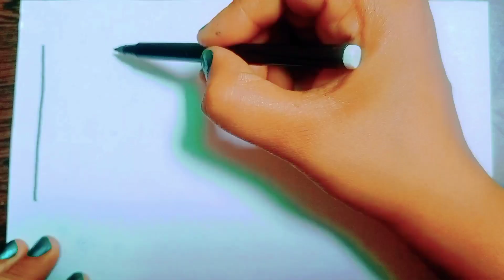How to draw different type Ice creams!! Drawing video!! Drawing and painting!!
Hello everyone!!
In this video How to draw different type Ice creams!! Drawing video!!How to draw cute orange, lemon and pineapple!! Drawing video!!How to draw makeup set drawing!! Drawing video!!How to draw a cute dog 🐕 step by step!! Drawing video!!How to draw a cactus and a flower step by step!! Drawing video!! How to draw a Duck step by step!! Drawing video!!How to draw a jeep step by step!! Drawing video for children!!How to draw ball, fish and Tafi step by step!! Drawing video!!How to draw watermelon, Knife and forks!! Drawing video!!How to draw bat,ball and Pop it!! Drawing video!!How to draw Bee 🐝 house 🏠!! different drawing!! easy for kids!!  drawing video!! colouring drawing video!! drawing easy video for kids!
in my channel drawing,  learning, arts and crafts.
Drawing
kids knowledge and experience
The video is very helpful for kids!!colour
 draw with colour
pre nursery, nursery, L.K.G, U.K.G.
online classes
# Sonam Rana#howtodo
onlineclasses#Education

Ssvart